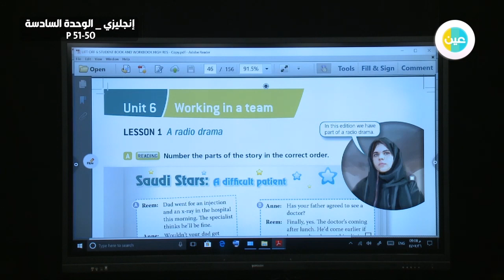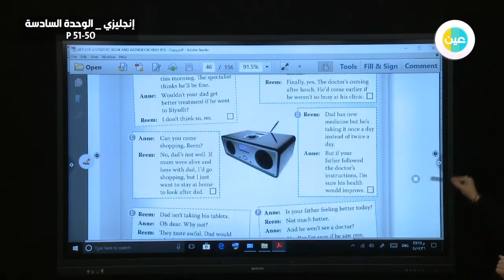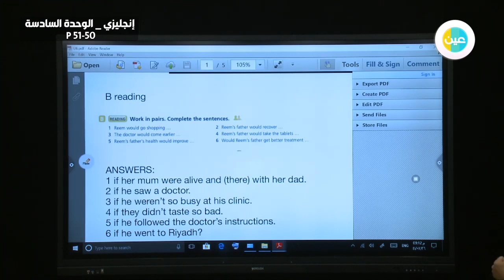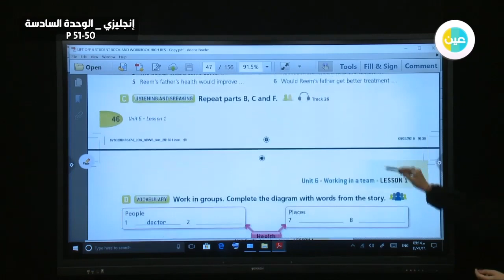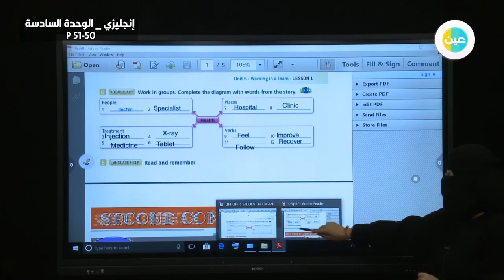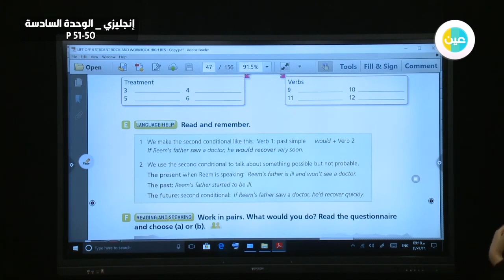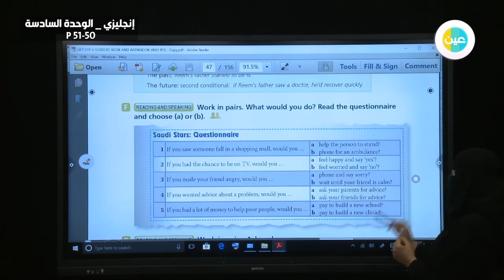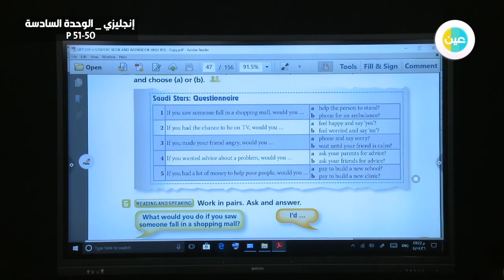دروس عين | Unit 6 – Lesson1 – A radio drama– LIFT OFF – المرحلة المتوسطة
شرح عبر دروس عين من مادة LIFT OFF    للمرحلة المتوسطة للفصل الدراسي الثاني لدرس unit6
Lesson 1 – A radio drama